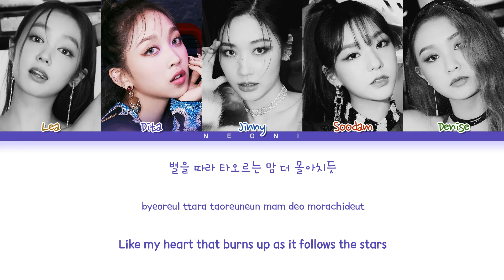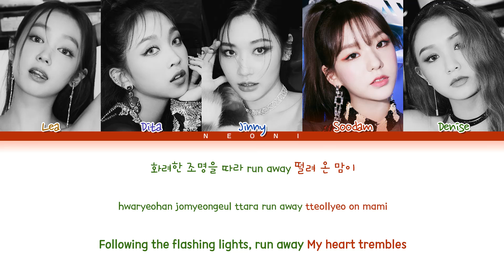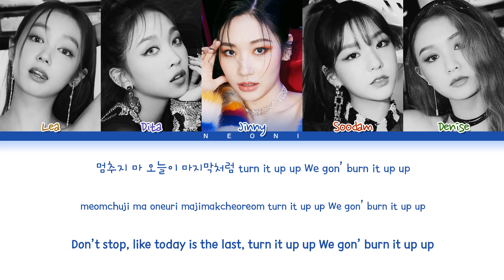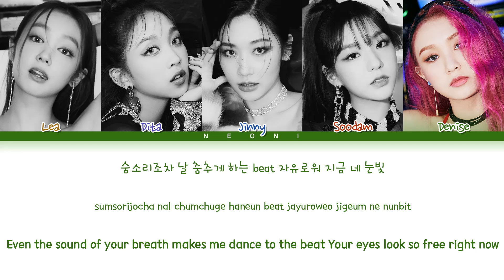REQUESTED | SECRET NUMBER (시크릿넘버) "Got That Boom" (Color Coded Lyrics Han/Rom/Eng/가사)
✎ No copyright infrigement intended. All rights are deserved to Vine Entertainment. Color Coded Lyrics by me.

       ⋆ Song: Got That Boom
       ⋆ Single: Got That Boom
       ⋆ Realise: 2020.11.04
       ⋆ Group: SECRET NUMBER (시크릿넘버)
       ⋆ Members: Léa, Dita, Jinny, Soodam & Denise